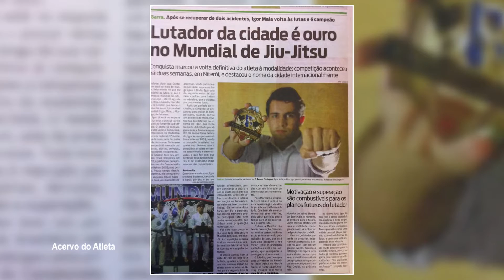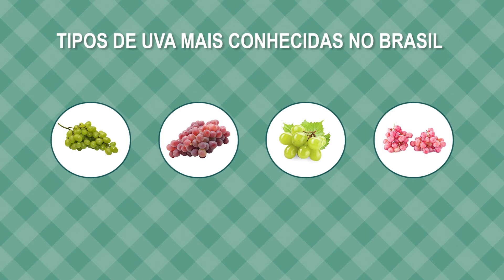Saúde inForma #06 - Jiu-Jitsu | Carboidratos